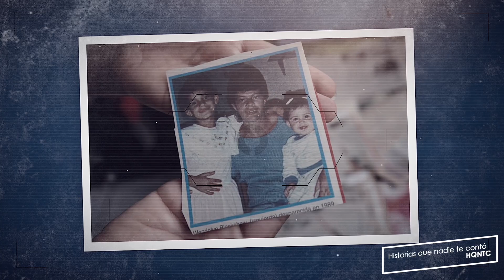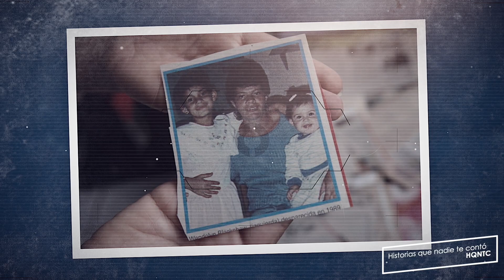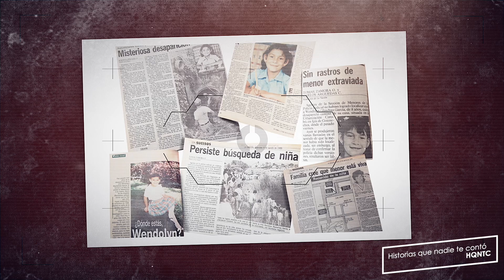¿QUE LE PASO A WENDOLYN BLACKSHAW GARCIA ?| DESAPARECIO MIENTRAS CAMINABA A CASA | COSTA RICA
Un misterio que aun hoy conmueve Costa Rica, una preciosa y estudiosa niña desaparece sin dejar rastro, como si se hubiese esfumado. Nadie parece haber visto nada, y su familia sigue esperándola.

Para conocer mas detalles de esta historia, mira el video!